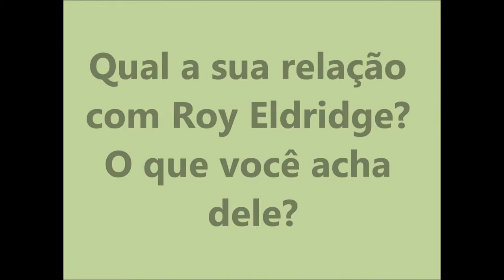Jon Faddis Conferência na Itália 2011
Alguns trechos da conferência de Jon Faddis na Itália em 2011.